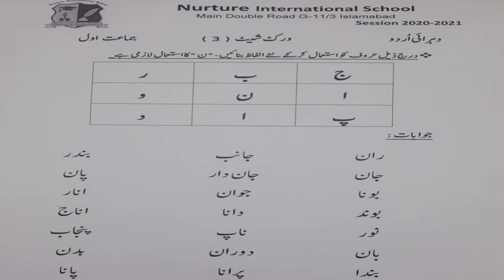Grade 1 Urdu: work sheet#3 ( December)